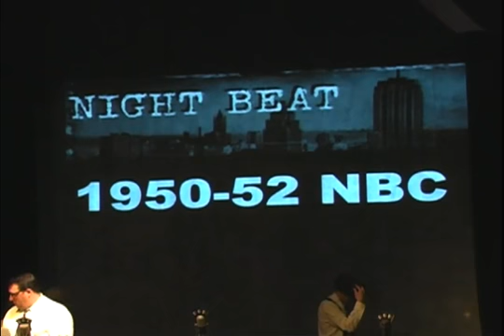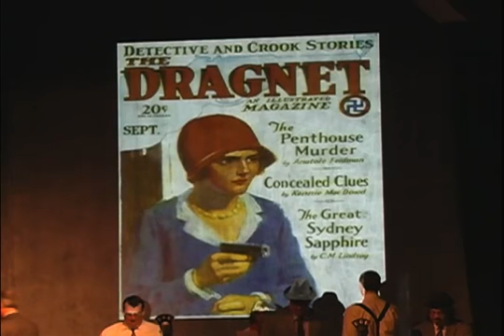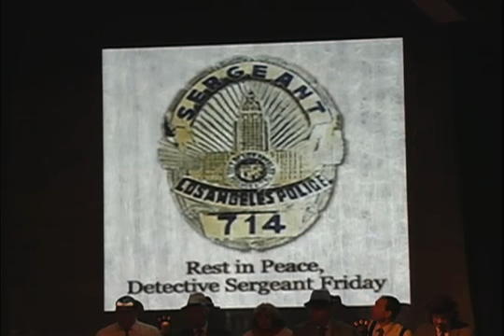RG Productions: Radio Noir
RG Productions present: Radio Noir taped at the PM&L theater in Antioch, IL.